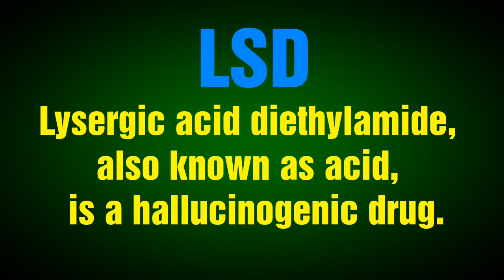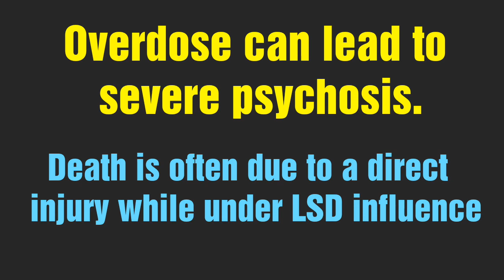DANGEROUS EFFECTS OF LSD. by Dr.V. Sunilraj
Dr.V. Sunilraj, Psychologist Explains
about  DANGEROUS EFFECTS OF LSD.

LSD, Lysergic acid diethylamide, also known as acid, is a hallucinogenic drug. Effects typically include altered thoughts, feelings, and awareness of one's surroundings. Many users see or hear things that do not exist. Dilated pupils, increased blood pressure, and increased body temperature are typical.

Dr.V. Sunilraj is a popular psychologlist, National Trainer, Motivational Speaker, MemoryTrainer & Specialist in Psycho-behavioral Therapy & Hypnotherapy.
He conducts lacks of Seminar for Teachers, Parents, students & buisines Executives in and out.